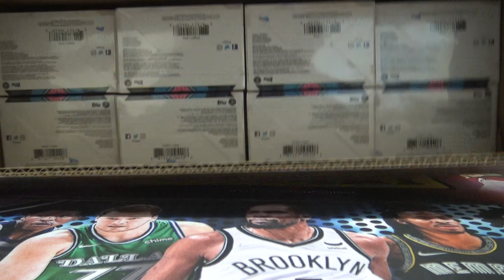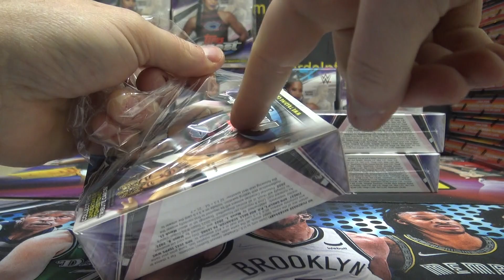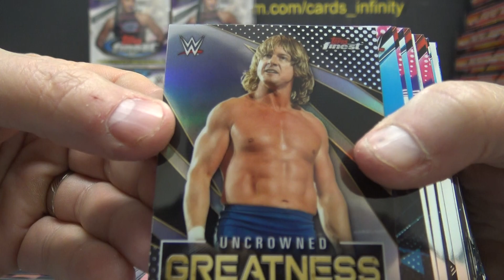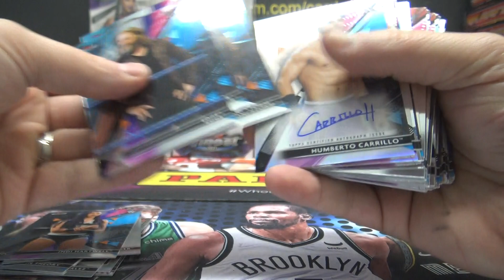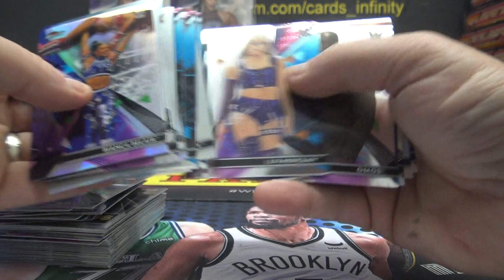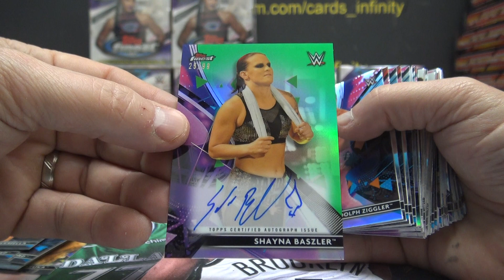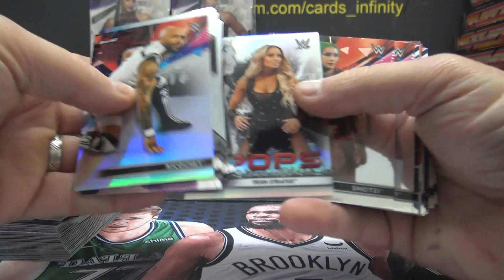Jason P's 2021 Topps Finest Wresting 2 Box Break